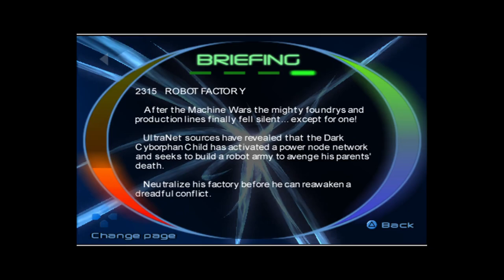TimeSplitters 2 - Detailed Look at Secrets in E3 Demo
The Robot Factory demo of TimeSplitters 2 is a treasure trove of cut content and scrapped plans for the game. In this video, we'll take a detailed look at the secret data beneath its surface. All you need is a hex-editor to find its beta weapon list, early briefings, old character names, and further ties to Second Sight!

Join my TimeSplitters Modding Discord to talk about the TS games, making mods for the series, and more!